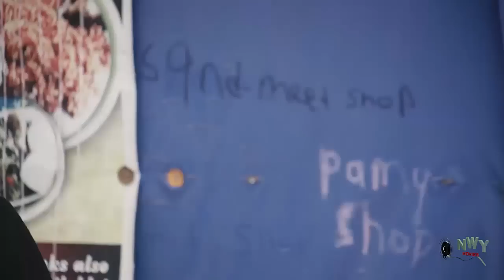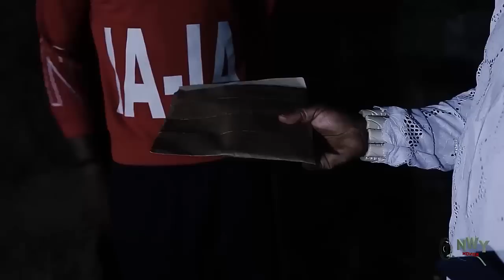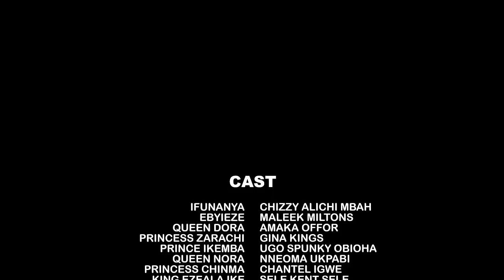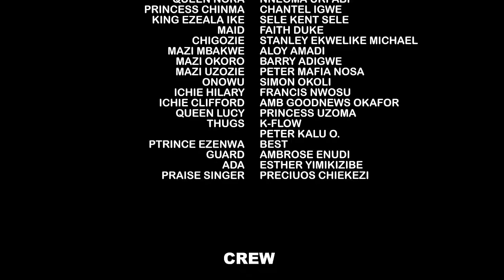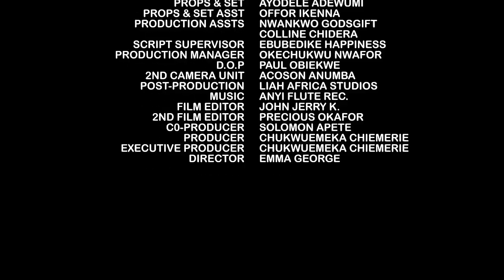Poor Fisher Man Pick An Abandon Baby Inside D River Not Knowing He Will Be D Chosen Heir To D Throne